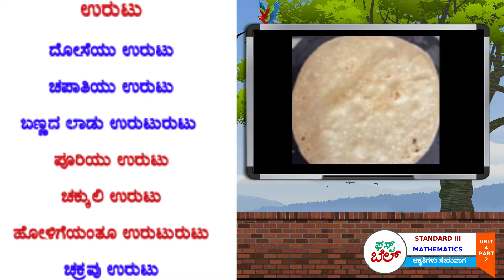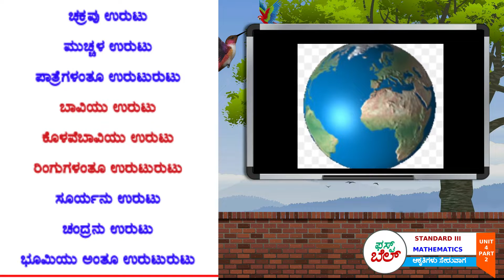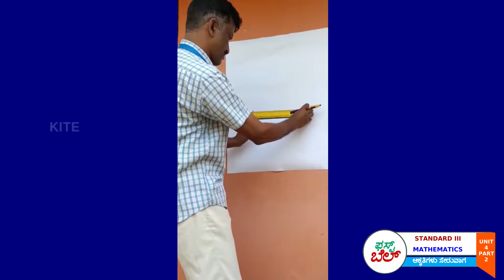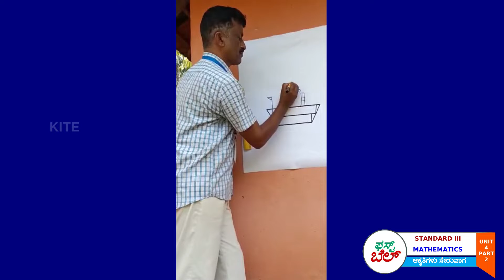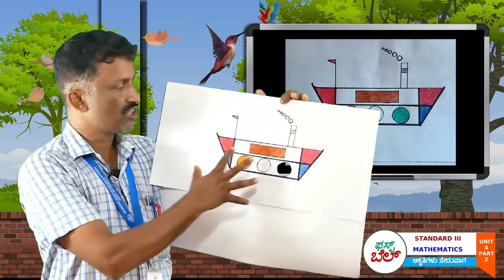FB2 3 rd Std Maths Unit 4 ಆಕೃತಿಗಳು ಸೇರುವಾಗ Part 2